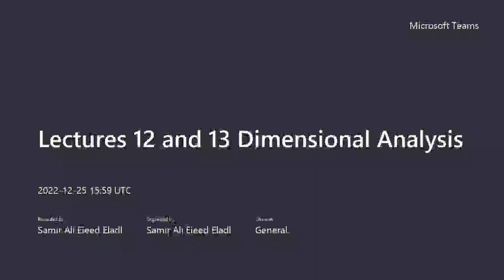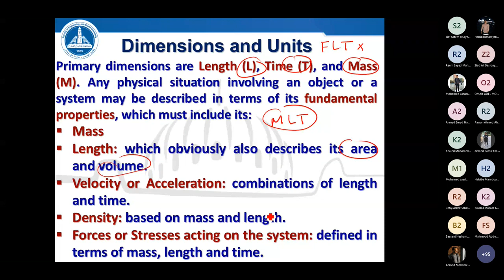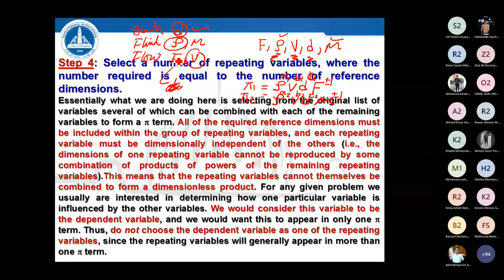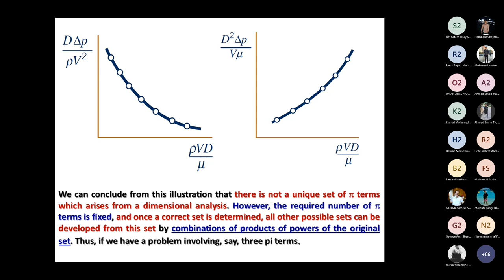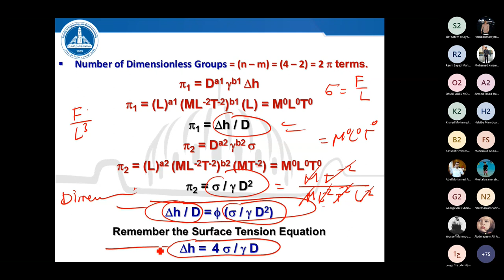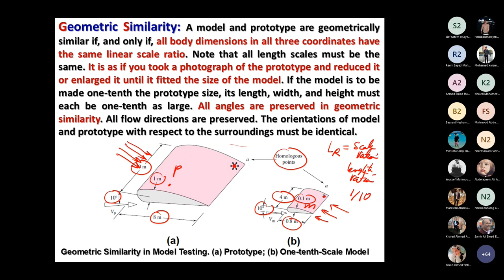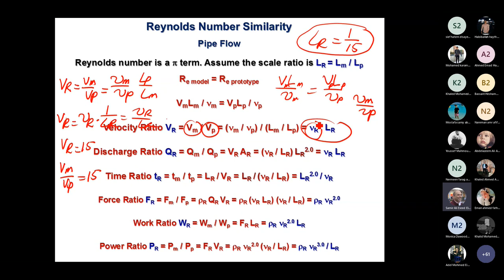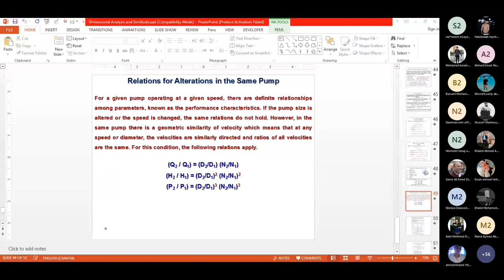Hydraulics 2 - Lectures 12 and 13 Dimensional Analysis - Dr Samir Ali - Fall2022